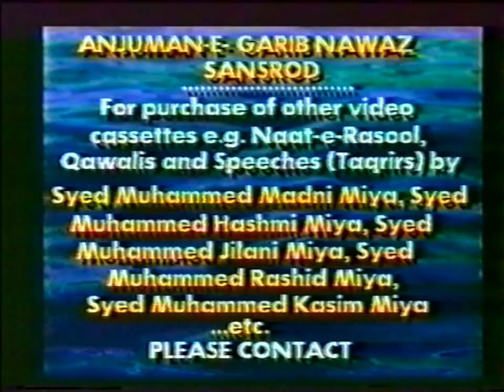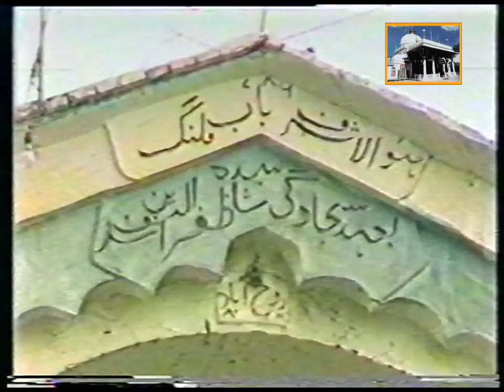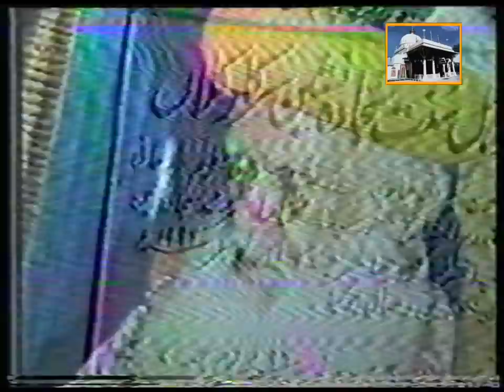Makhdoom Shah Ashraf Janagir Simnani R.A Documentary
ANJUMAN-E-GHARIB NAWAZ Presents.
Peer Pyara Orignal
A documentary regarding on the Highest buzurg in the Ashrafi silsila.